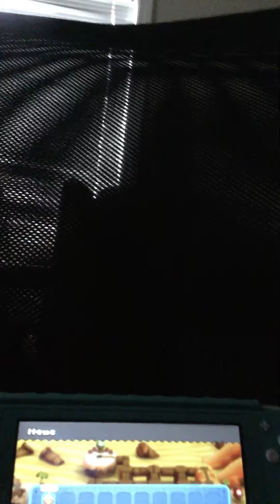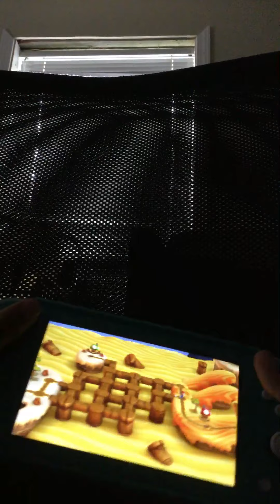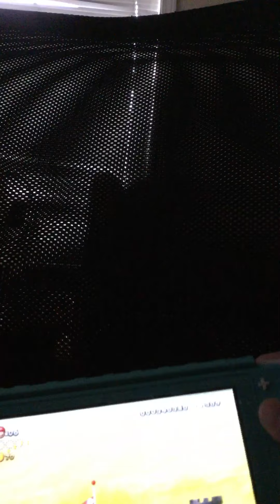Playing on the Nintendo switch Lite edition